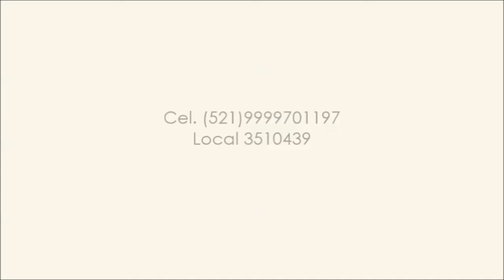LA MEJOR INVERSION LA TIERRA venta de terrenos en merida yucatan